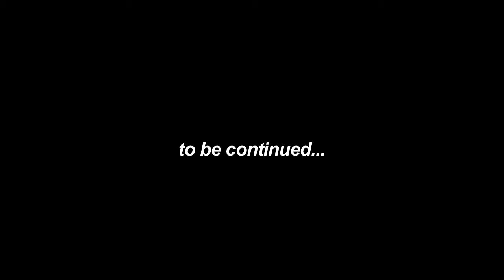IMP International Masterclasses Program - Training # 2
A partire dal 5 Ottobre al Barclays Teatro Nazionale. ci posso venire proprio tutti.
Vai su per scoprire programma, modalità di iscrizione e costi